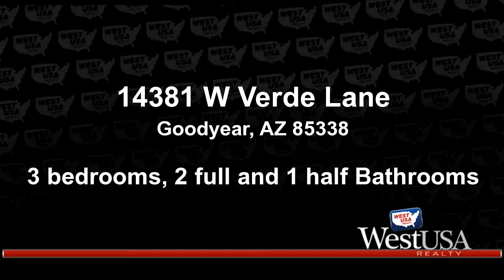HOME FOR SALE! 14381 W Verde Lane, Goodyear, AZ 85395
"Palm Valley Home with Added Custom Amenities"

3 Bed | 2.5 Bath | 2,143 Square Feet

Enjoy all the added custom amenities that this beautiful home has to offer. You are greeted by a front covered patio w views of a park across the street. Enter into the home to find crown & case molding around doors & windows featured in most rooms along w/ a custom built-in desk & bookshelf in the upstairs loft/office area, & a built-in china cabinet in the dining room. This home also features 18' diagonal laid tile, maple cabinets, kitchen Island, sile stone counters w/views from the kitchen sink window of a private backyard beautifully landscaped, w Pebble-Tec Pool & Waterfall. Privacy shades featured on the covered patio along w/ numerous trees & plants to enjoy. Exterior painted 8/2017. Garage has built-in storage cabinets. The open flow of the downstairs to the upstairs loft offers the welcome home feel you have been looking for. Call today to see how you can make this home yours located in a golf course community that also features community pool & gym. Don't wait, call today.